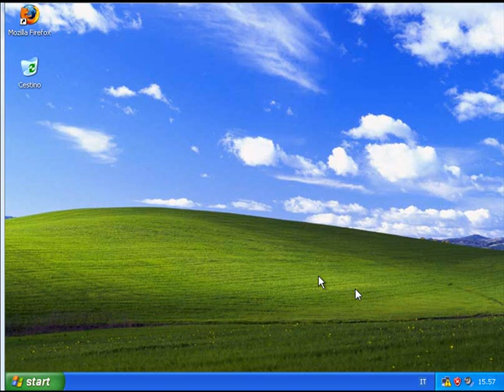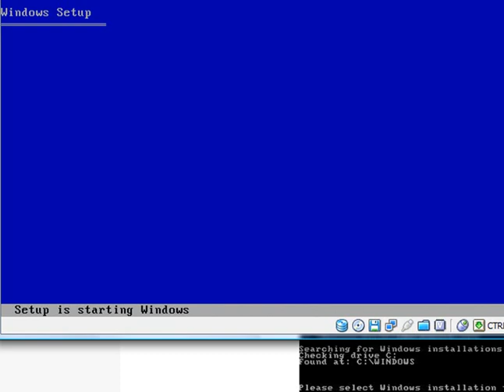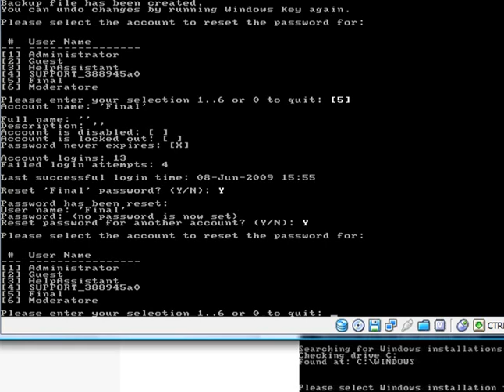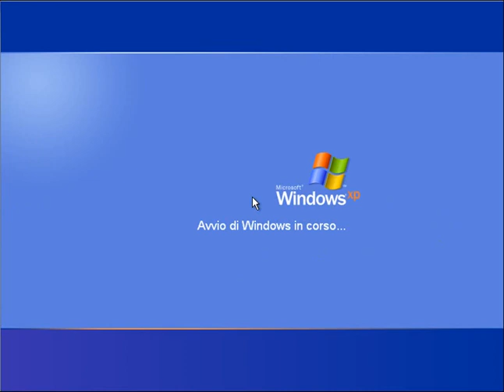Come resettare la password di XP con Passware CD